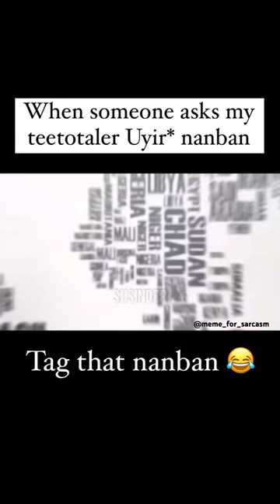Teetotaler thug Uyir* Nanban 😂l send it to him l